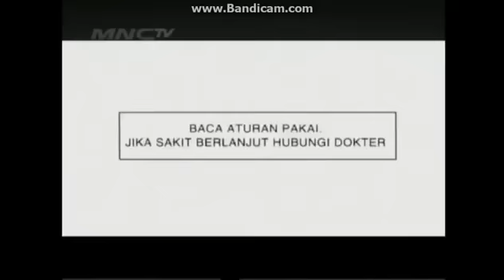Konimex - Neo Napacin Top 3 TVC Iklan